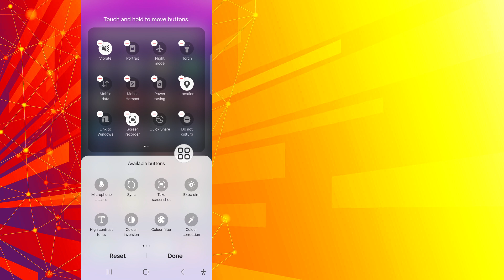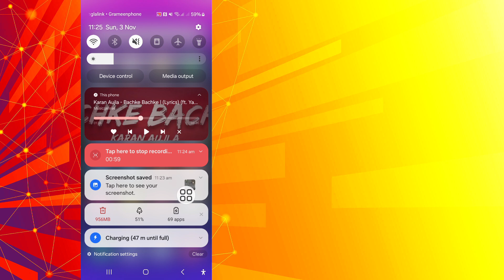Исправление! Не отображается опция скриншота верхней панели Samsung || отсутствует опция скриншота.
Ваши запросы:---⤵️
√ Не отображается опция скриншота верхней панели Samsung a55
√ Не отображается опция скриншота верхней панели
√ Отсутствует опция скриншота верхней панели Android
√ Исправить отсутствие опции скриншота верхней панели
√ Отсутствует опция скриншота Galaxy A55

В этом видео я помогу вам исправить! Не отображается опция скриншота верхней панели Samsung a55. Так что смотрите это видео внимательно и не пропускайте его, если вы пропустите это видео, то не поймете все до конца, так что если у вас возникнут какие-либо проблемы, вы можете задать их мне и оставить комментарий ниже, я постараюсь решить вашу проблему, если вам понравилось это видео, то, пожалуйста, нажмите «Нравится» и подпишитесь на мой канал, спасибо.